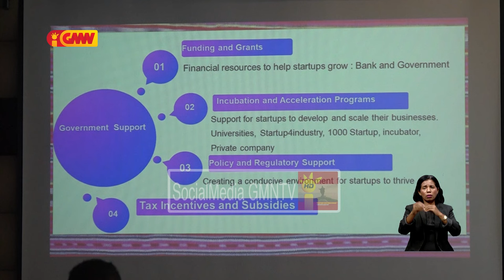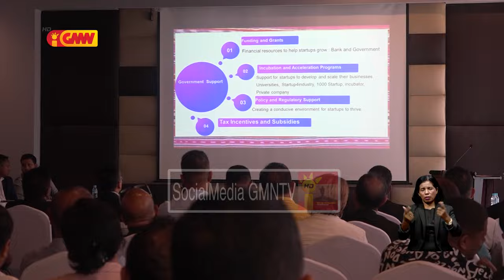Timor Leste Presija iha Lei ba Protesaun Investimentu atu atria Investidor sira mai Timor Leste